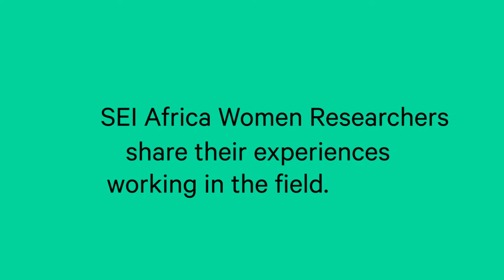International Day of Women and Girls in Science 2021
SEI Africa researchers give their take on their challenges on the International Day of Women and Girls in Science 2021